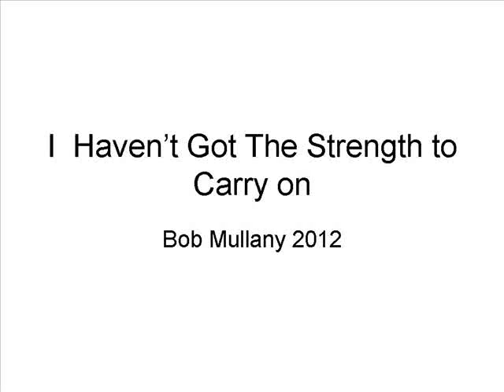I Haven't Got the Strength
I Haven't Got the Strength     7/3/2009  Bob Mullany

Twenty years and more now I been workin' for the man

I take it easy now and then, I'm sure you understand

 Boss say, " You may think you're smart,

        but I'm a little smarter.

I'll be leavin' early, stay and work a little harder"

I just haven't got the strength

No, I just haven't got the strength

God knows I haven't got the strength to carry on...

I called to tell my girl," I gotta work a little late"

She said, "I don't mind at all since I already have a date

Get a clue, I'm through with you, you can say you've been retired

I'm sleeping with your boss, and by the way, he says you're fired !"

I went to see my priest and told him all about my troubles

He winked at me, said, "Son, you see, I hate to burst your bubble,

I feel so bad, you lost your job, and your old lady too

But I been tapping that for years, God knows I'll miss her more than you ! "

I went down to the hospital to visit my physician

He did some tests, said, "Get some rest, then call up yourr morticianThat can't be, it can't be me, I''m an oldie, but a goodie,

Though sometimes when the pressure's on

I can't quite get a woodie"